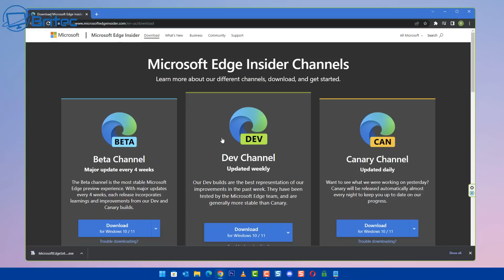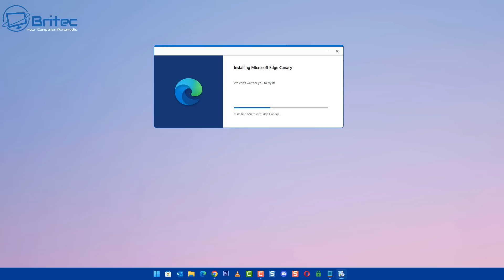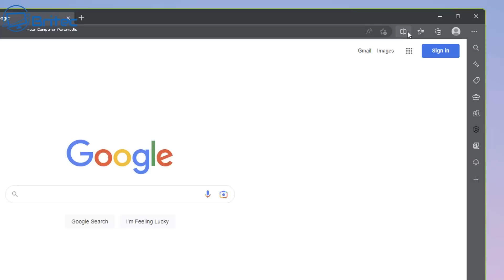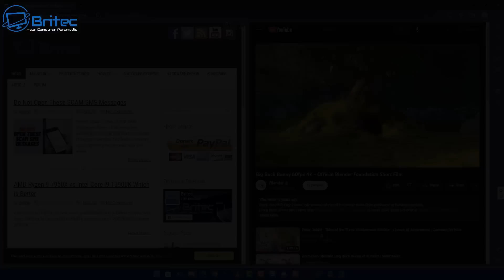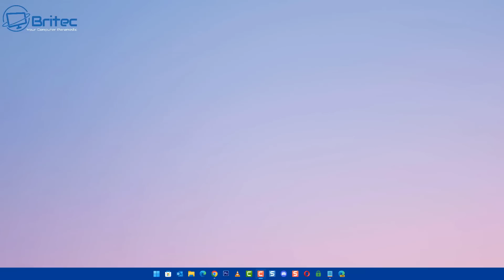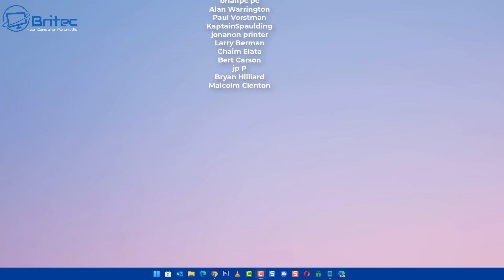Amazing New Feature Added to Microsoft Edge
Amazing New Feature Added to Microsoft Edge (Split Screen)
edge://flags/edge-split-screen